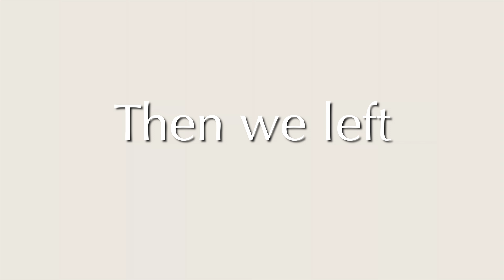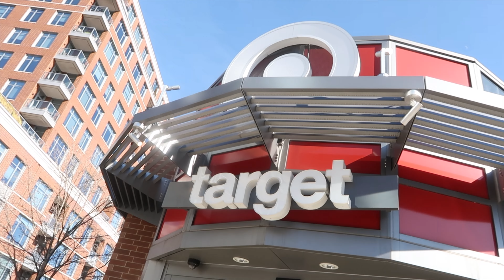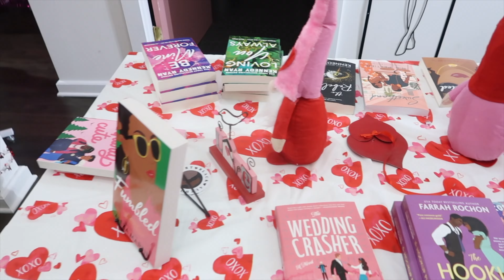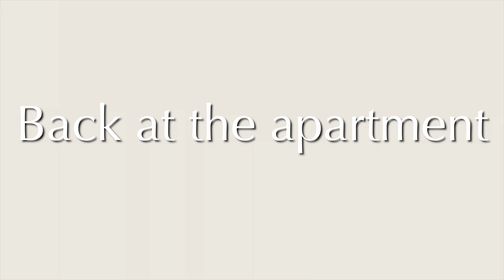EXPLORING CHICAGO | visiting lincoln park, the last chapter book shop, whole foods & Philz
Amazon Storefront